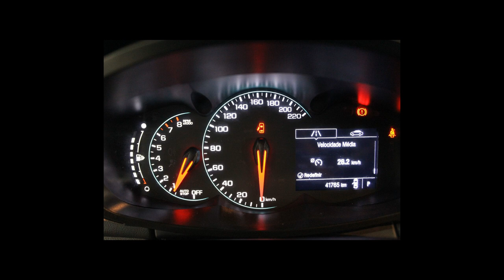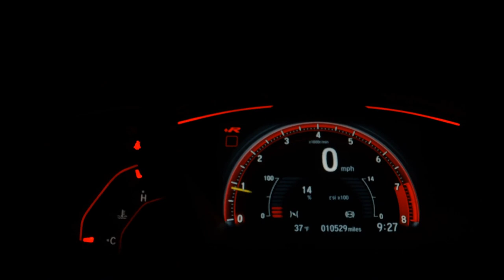CHEVROLET TRACKER - 2019 - /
Veículo: CHEVROLET / TRACKER 1.4 16V TURBO PREMIER
Ano: 2018/2019
Combustível: FLEX
Portas: 4 PORTAS
Câmbio: Automático
Cor: BRANCA
KM: 41.785

✅ Air Bag
✅ Alarme
✅ Ar Condicionado
✅ Ar Quente
✅ Bancos de Couro
✅ Direção Hidráulica
✅ Freio ABS
✅ Rádio
✅ Rádio e MP3
✅ Retrovisores Elétricos
✅ Rodas de Liga Leve
✅ Travas Elétricas
✅ Vidros Elétricos
✅ Volante com Regulagem de Altura
✅ Kit Multimídia
✅ Trio Elétrico